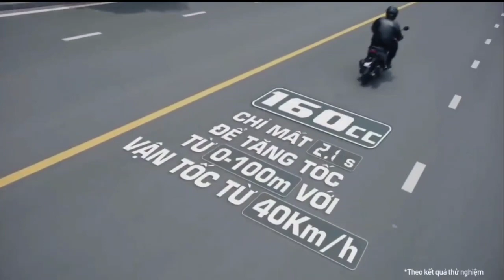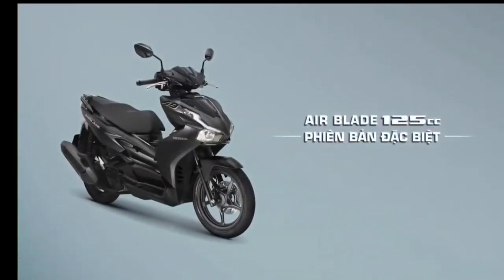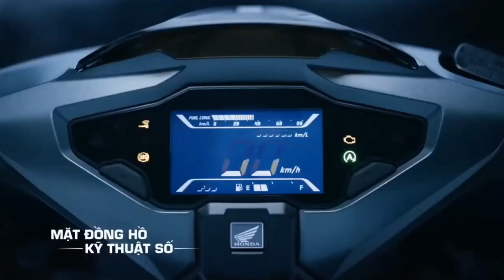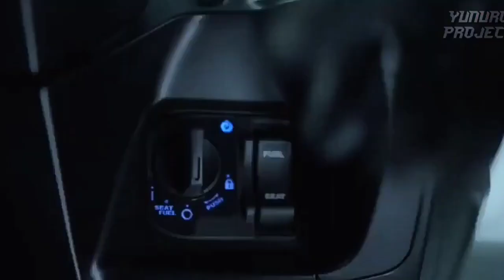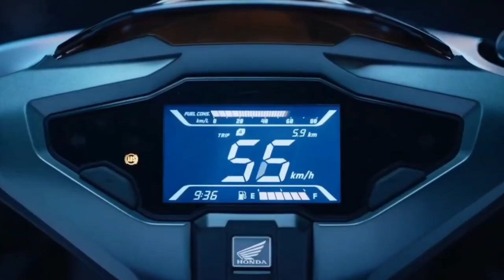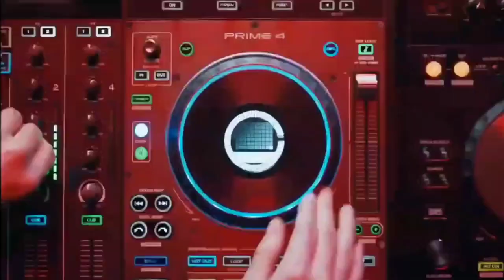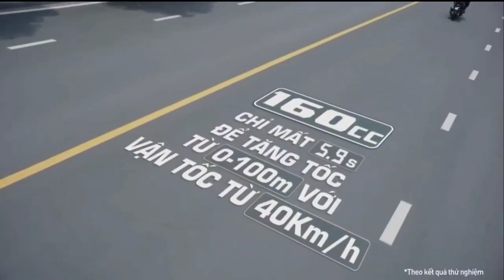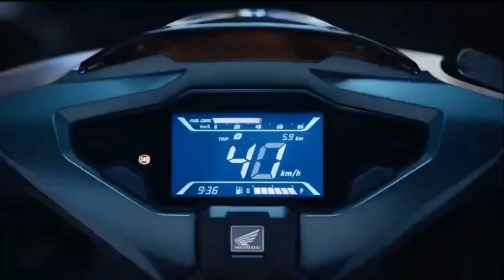AKHIRNYA RESMI RILIS MESIN NEW HONDA VARIO 125 4 KATUP TERBARU🔥HARUS ADA PERBEDAAN DENGAN VARIO 160.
Rilis new Honda air Blade 125 4 KATUP.
Mesin ini yang akan di pakai di vario 125